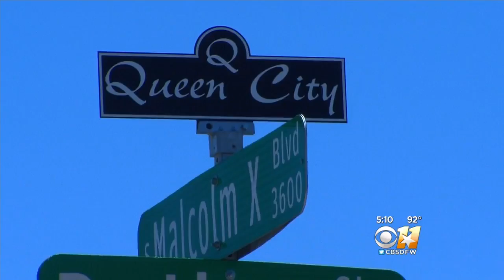Group Wants More Police In South Dallas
Crime, drugs and gangs are a major concern.